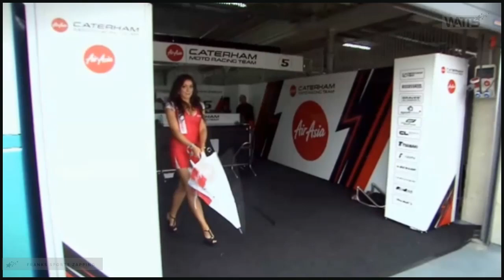Accident on the track! A selection of moto ( Part 95)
Amazing sporting moments, segments from motorcycle and auto sports and other sports, accompanied by musical compositions.!
 : Moto , Avto  2020,  amazing auto crashes,amazing auto annadurai,удивительные авто аварии,amazing moto moments, amazing come back football, auto mobil racing cars,
auto racing car,   best, Super Sport, Moto gp2020.meilleurs,funny car.
You are watching a sports magazine where the best moments are collected , Moto Avto 2019,  , best avto, .funny best 2020  superbike,  supersport